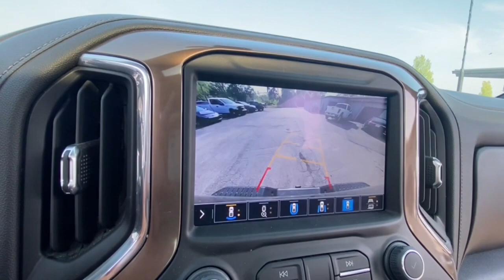2022 Chevrolet Silverado_2500HD Rochester Hillls, Clarkston, Troy, Waterford, Southfield, MI 12107P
Black Used 2022 Chevrolet Silverado_2500HD High Country available in Rochester Hills, Michigan at Milosch's Palace CDJ. Servicing the Clarkston, Troy, Waterford, Southfield, MI area.

2022 CHEVROLET SILVERADO 2500HD HIGH COUNTRY Clean CARFAX **Moonroof/Sunroof**4WD**Bluetooth**Navigation/GPS**Back-Up Camera**Front Cooled Front Heated Leather Memory Drivers Seat Seating**Excellent Condition - WarrantybrbrThis vehicle also includes USB Port Automatic Temperature Control Heated Steering Wheel Push Start Remote Start Satellite Radio Radio Wheel Control Keyless Entry Auto Headlights Hitch On Star Available Services Traction Control MP3 Power Outlet Zone Temp-Dual and Driver-Power SeatingbrbrBLUETOOTH *ONE OWNER ALLOY WHEELS **PASSED MILOSCHS EXTENSIVE SAFETY INSPECTION BACKUP CAMERA *ACCIDENT FREE CARFAX REPORT **NON-SMOKER **NAVIGATION **SUNROOF/MOONROOF **HANDS FREE PHONE **RUNNING BOARDS **4X4 **LEATHER INTERIOR **LOW LOW MILES ** 2 SETS OF KEYS **POWER REAR SLIDING WINDOW *ADAPTIVE CRUISE CONTROL *BLIND SPOT DETECTION *HEATED FRONT SEATS *20 ALUMINUM WHEELS HEAT PACKAGE LEATHER SEATS MOONROOF NAVIGATION SYSTEM OFF RD PACKAGE POWER MIRROR PACKAGE POWER PACKAGE PREMIUM PACKAGE REMOTE START 3LZ 10-Speed Automatic 4WD Jet Black w/Perforated Leather-Appointed Seat Trim 120-Volt Bed Mounted Power Outlet 120-Volt Instrument Panel Power Outlet 12-Volt Rear Auxiliary Power Outlet 170 Amp Alternator 6 Rectangular Chromed Tubular Assist Steps 8 Driver Information Center Advanced Trailering System Auto-Dimming Inside Rear-View Mirror Bed View Camera w/2 Trailer Camera Provisions Black Chevytec Spray-On Bedliner w/Chevrolet Logo Bluetooth For Phone Chevrolet Connected Access Capable Chrome Front Grille Chrome Mirror Caps Color-Keyed Carpeting Floor Covering Compass Deep-Tinted Glass Dual Charge-Only USB Ports (2nd Row) Electric Rear-Window Defogger Electrical Lock Control Steering Column Electronic Cruise Control w/Set & Resume Speed Front Carpeted Floor Mats Front Chrome Recovery Hooks Front LED Fog Lamps HD Surround Vision w/2 Trailer View Camera Provisions Heated & Auto-Dim Pwr Vertical Trailering Mirrors Heated Steering Wheel Hitch Guidance w/Hitch View Integrated Trailer Brake Controller Keyless Open & Start Lane Change Alert w/Side Blind Zone Alert Leather-Wrapped Steering Wheel LED Cargo Area Lighting Manual Tilt & Telescoping Steering Column Navigation System OnStar & Chevrolet Connected Services Capable Polished Exhaust Tip Power Door Locks Power Front Windows w/Driver Express Up/Down Power Front Windows w/Passenger Express Up/Down Power Rear Windows w/Express Down Power Sliding Rear Window w/Defogger Preferred Equipment Group 3LZ Rear Carpeted Floor Mats Rear Cross Traffic Alert Rear Wheelhouse Liners Remote Vehicle Starter System SiriusXM w/360L Standard Tailgate Steering Wheel Audio Controls Suspension Package Ultrasonic Front & Rear Park Assist Unauthorized Entry Theft-Deterrent System Universal Home Remote Up-Level Rear Seat w/Storage Package Wi-Fi Hotspot Capable Wireless Charging Wireless Phone Projection. 2022 Chevrolet Silverado 2500HD High Country 10-Speed Automatic 4WD Black Odometer is 5824 miles below market average!brbrThe Milosch family has been serving Lake Orion and Oxfords automotive needs since 1967. Come experience the Palace Advantage! We want to give you a fair and competitive price upfront. We would also love to have your trade-in! We will give you a fair market trade value for your vehicle. Want to know what your trade is worth? Use our Kelley Blue Book Instant Cash Offer feature on our website to get a guaranteed value for your vehicle.brbrOur Service Department & Express Lane are open convenient hours during the week and Saturday. We also offer a free service shuttle for local customers a customer lounge with free coffee and popcorn as well as free wireless internet. We also offer a free car wash with every service. Preferred Equipment Group 3LZ (120-Volt Bed Mounted Power Outlet 120-Volt Instrument Panel Power Outlet
Navigation System|Preferred Equipment Group 3LZ|Suspension Package|Up-Level Rear Seat w/Storage Package|7 Speakers|AM/FM radio: SiriusXM with 360L|BOSE Premium 7-Speaker Sound System|Premium audio system: Chevrolet Infotainment 3 Premium|Radio: Chevrolet Infotainment 3 Premium System|SiriusXM w/360L|Steering Wheel Audio Controls|Air Conditioning|Automatic temperature control|Electric Rear-Window Defogger|Front dual zone A/C|Rear window defroster|120-Volt Bed Mounted Power Outlet|120-Volt Instrument Panel Power Outlet|12-Volt Rear Auxiliary Power Outlet|Bluetooth For Phone|Driver Memory|Memory seat|Power driver seat|Power Front Windows w/Driver Express Up/Down|Power Front Windows w/Pas